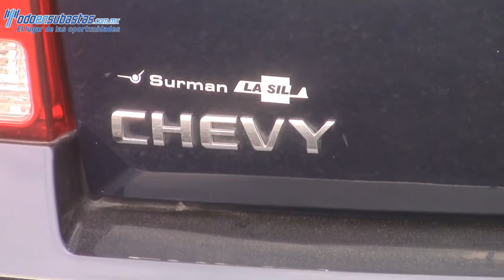154611 Chevrolet / Chevy / 2010